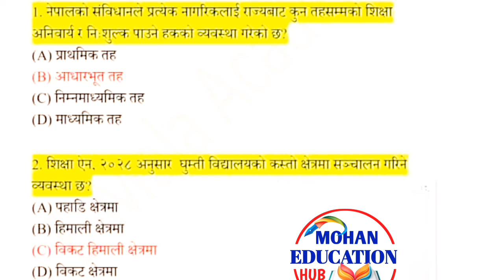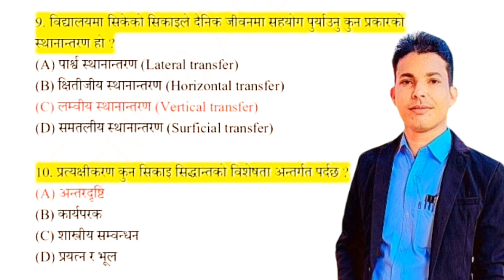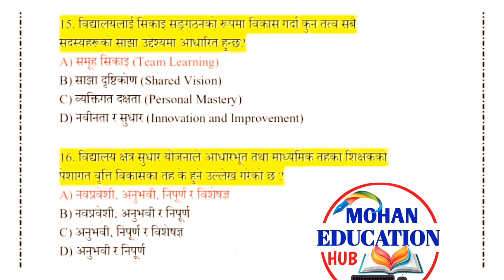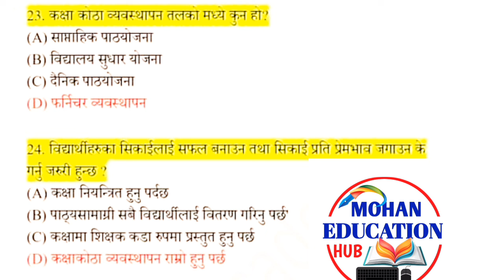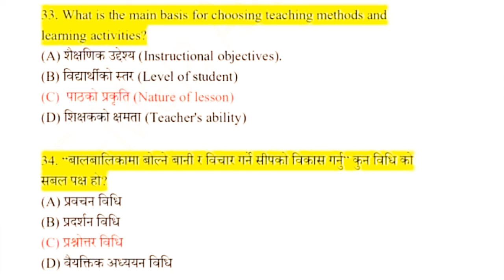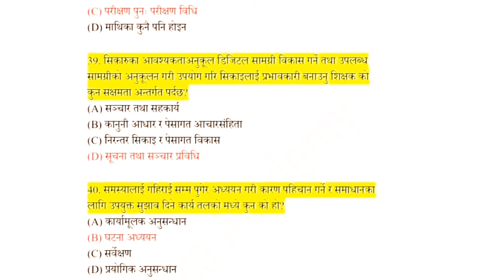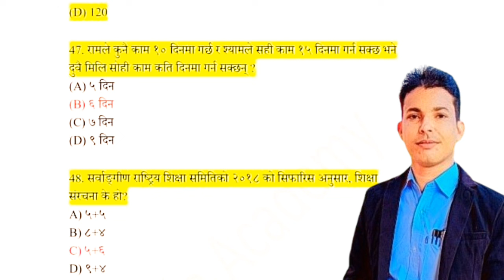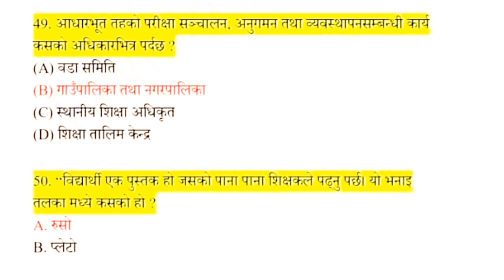Teaching license question 2081 Exam